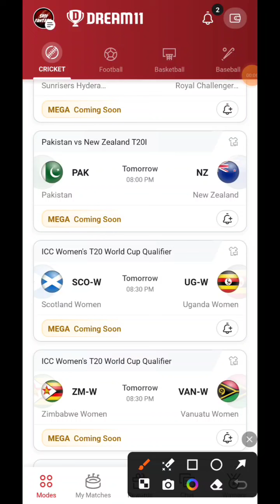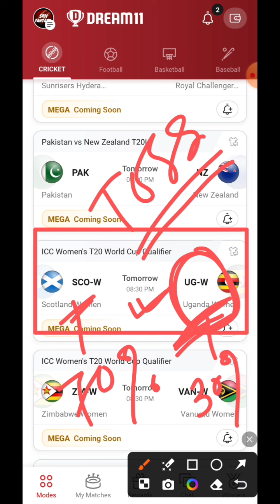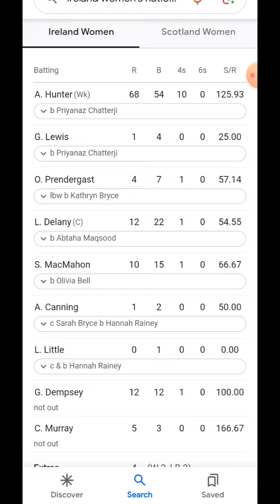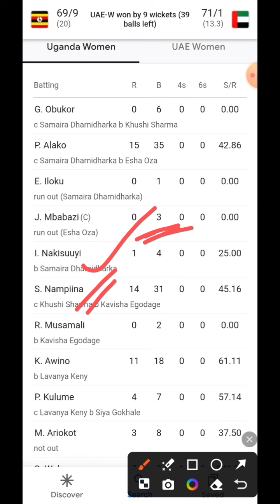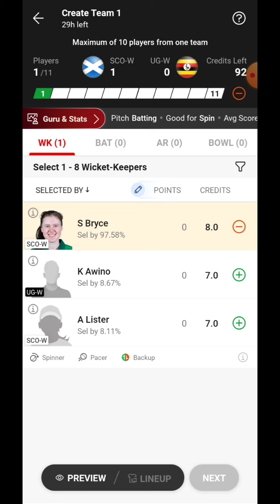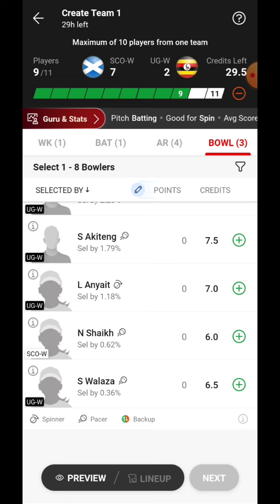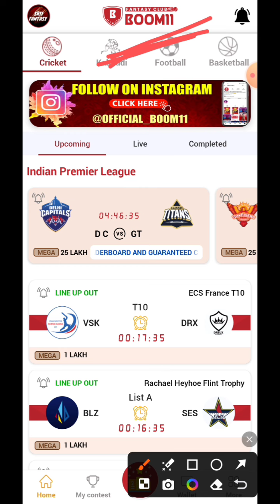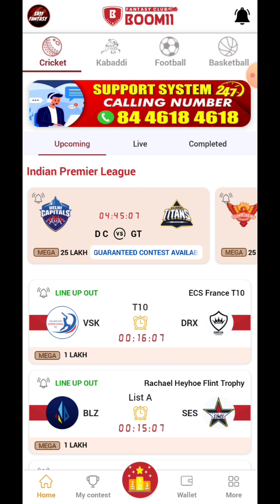SCO-W vs UG-W Dream11 Prediction | SCOW vs UGW Dream11 Team Today Match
Srilanka Women vs Thailand Women dream11
Srilanka Women vs Thailand Women dream11 preview
Srilanka Women vs Thailand Women Icc Womens T20 World Cup Qualifier 2024
SL-W vs TL-W dream11 prediction
SL-W vs TL-W 2024
SL-W vs TL-W dream11 grand league team today match
SL W vs TL W Dream11 Team
Icc women's T20 World Cup Qualifier 2024
sk11fantasy
SL W vs TL W
dream11
ipl 2024

Scotland Women vs Uganda Women dream11
Scotland Women vs Uganda Women dream11 preview
Scotland Women vs Uganda Women Prediction
Scotland Women vs Uganda Women Icc Women's T20 World Cup Qualifier 2024
Scotland Women vs Uganda Women dream11 Grand League Team Today Match
SCO-W vs UG-W Dream11 Prediction
SCO-W vs UG-W Dream11 Team
SCO-W vs UG-W Dream11 Grand League Team
SCO-W vs UG-W 2024
sk11fantasy
SCO-W vs UG-W Dream11 Analysis
IPL 2024
CHEVSRCB
SCO-W vs UG-W Scorecard
SCOW vs UGW
scow vs ugw
SCOW VS UGW DREAM11

1.This analysis is based on my Understanding, knowledge and instinct .While selecting your team, consider the points mentioned and make your own decision. 2.Dream11 takes great care to comply with all central and state legislation in India to ensure that users are fully protected. Every contest on platform is carefully designed to comply with applicable statutes and regulations in India.